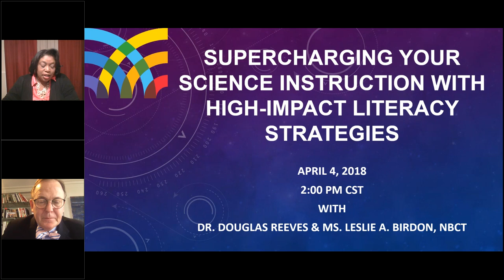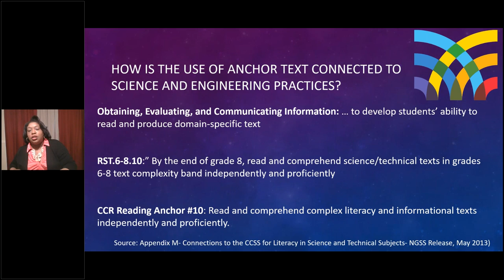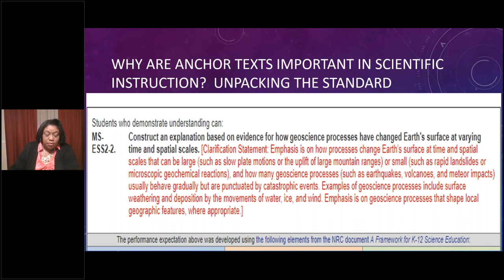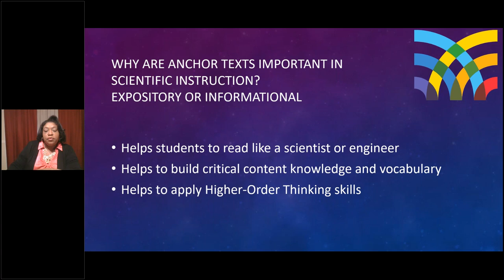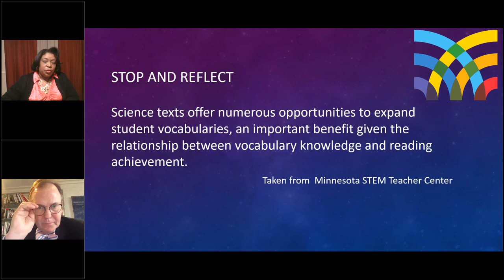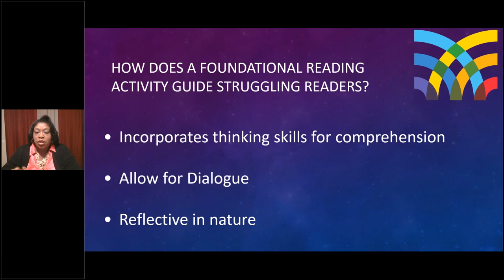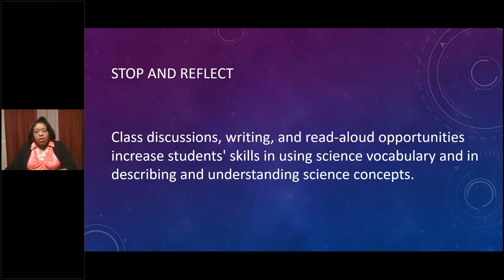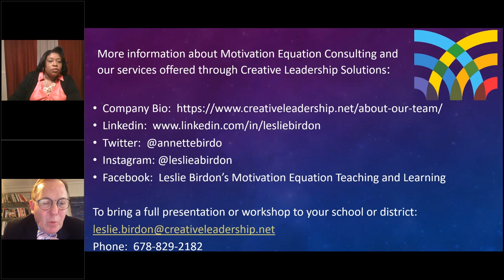Supercharging Your Science Instruction With High Impact Literacy Strategies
An interactive webinar hosted by Dr. Douglas Reeves and Ms. Leslie Birdon on April 4, 2018